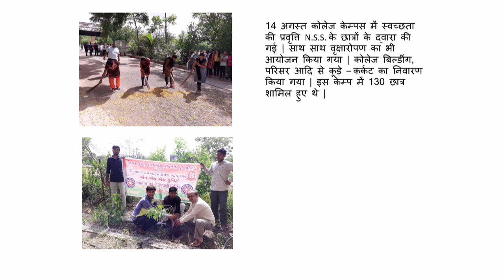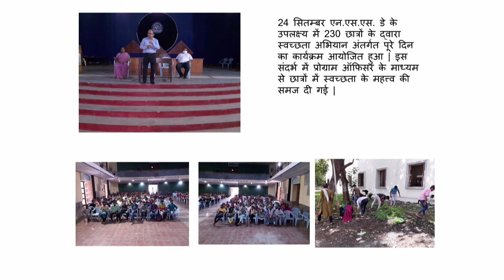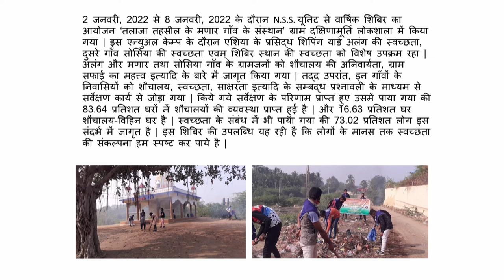Dr. J. B. Gohil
Principal, Samaldas Arts College, Bhavnagar, M.K. Bhavnagar University, Gujarat.